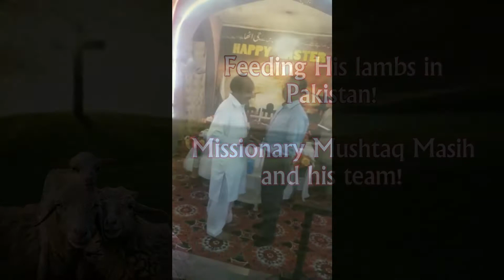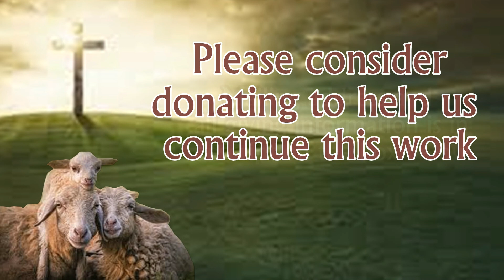FEEDING HIS SHEEP IN PAKISTAN! THANK YOU FOR YOUR SUPPORT!